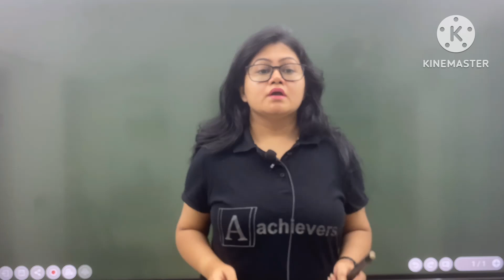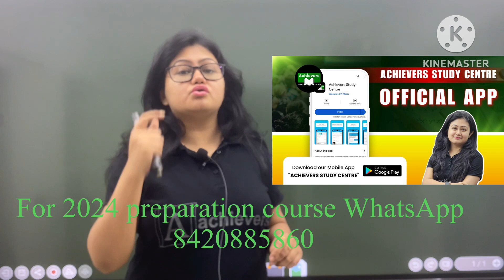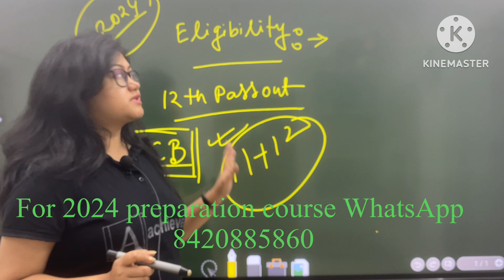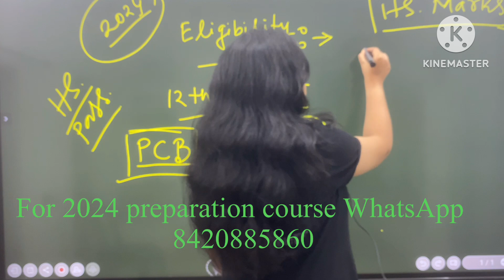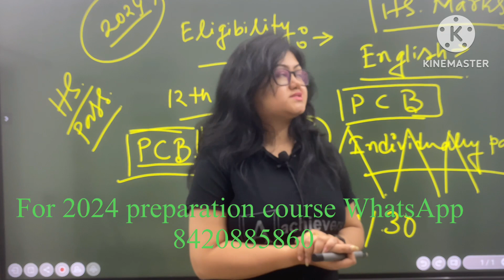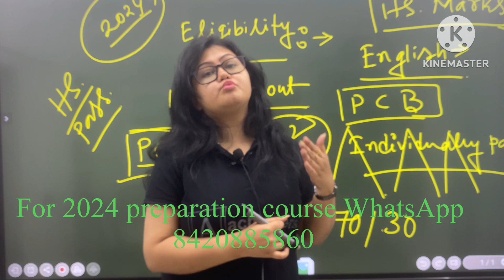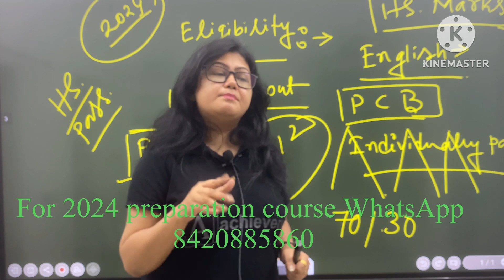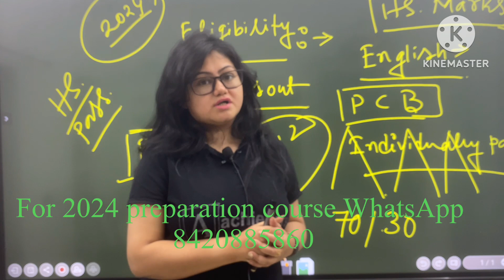JENPAS UG2024 EXAM INFORMATION|ELIGIBILITY|QUESTION PATTERN PATTERN 2024|JENPAS UG 2024FORM FILLUP